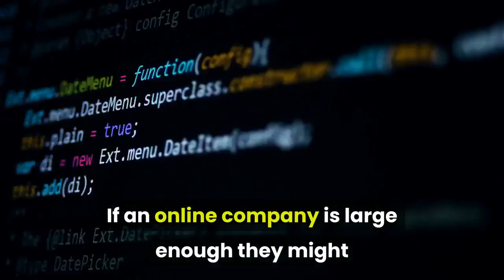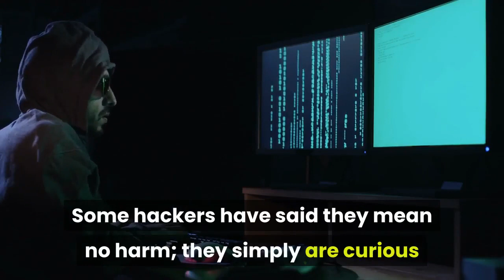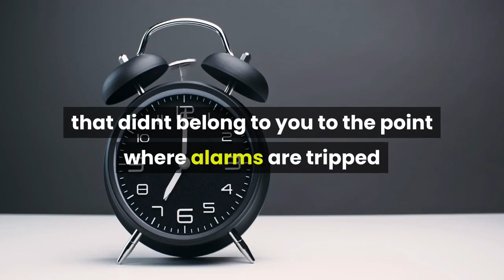White Hat Hacker: Hire to Hack for Company Security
Typically when you hear the word hacker it conjures up someone who, with ill intent, searches for ways to mine your company data and destroy or replace data. However, a white hat hacker is someone who could use their abilities to harm your business, but they make the choice to help uncover security failings in your system and then assist in finding ways to protect your company from other hackers.